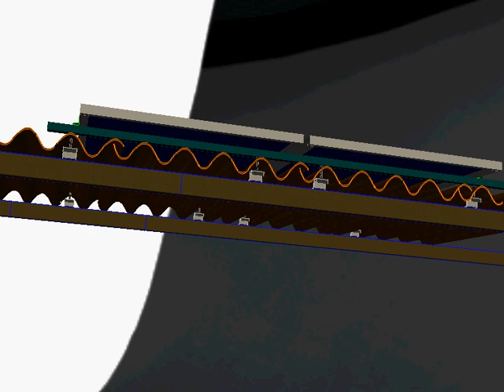NUEVO SOPORTE PROAMING STO40 PARA MONTAJE DE PANELES SOLARES EN TEJA ONDULADA TIPO ETERNIT O SIMILAR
En el vídeo se muestra el montaje de dos paneles solares con las novedosas grapas PROAMING STO-40, en techos con teja ondulada tipo Eternit o similar.
Se muestra también todos los demás elementos estructurales necesarios para montaje de paneles solares, los cuales son:
1- Riel chanel PROAMING RO-40
2- Grapa Final PROAMING GFP-INOX
3- Grapa Media PROAMING GMP-INOX
4- Grapa Puesta a Tierra PROAMING GPAT
" SOMOS FABRICANTES"
Búscanos en Mercado Libre Colombia, como: ventasproaming
Contactenos: